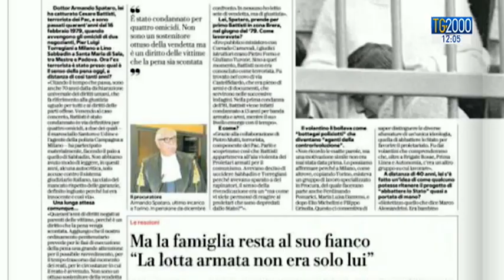Cesare Battisti riportato in Italia. La storia della latitanza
Cesare Battisti è atterrato all’aeroporto di Ciampino, diretto nel carcere romano di Rebibbia. L'ex terrorista sconterà in Italia la pena dell’ergastolo. Servizio di Marco Burini